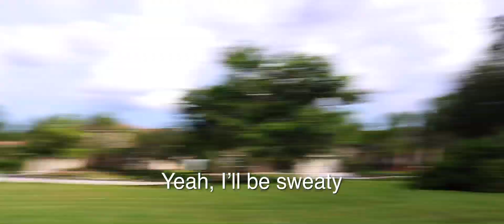Josh Burke for Freshman President Class of 2024 Official Promo Video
Want to win an Amazon Gift Card? All you have to do is comment down on the video that you watched it and you'll be entered in the giveaway!

Vote Josh Burke for president of the class of 2024!  Josh will listen to you and make Cypress Bay High School the best it can be!

Huge thanks to Sophia Lopez, Nick Hammons, Ben Burke, and Max Levinson